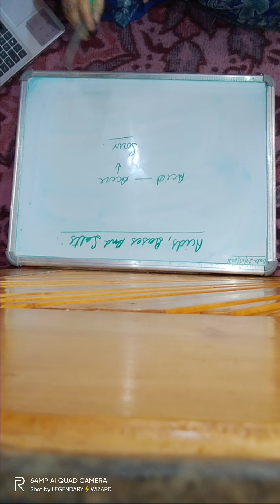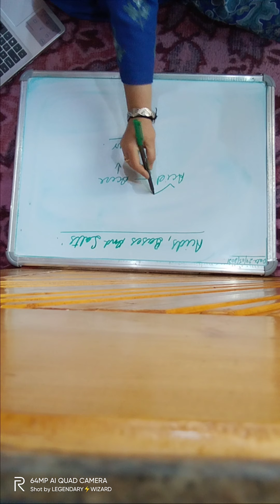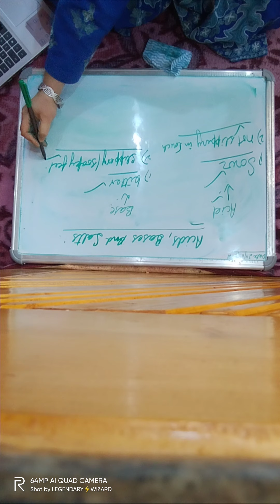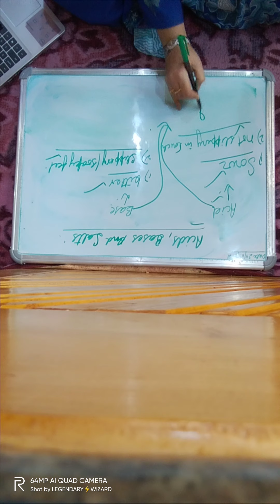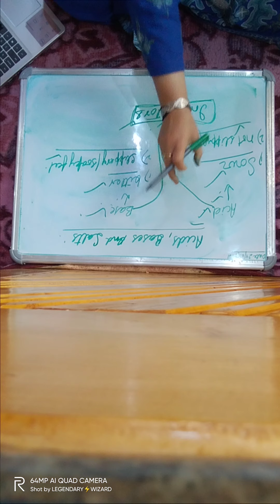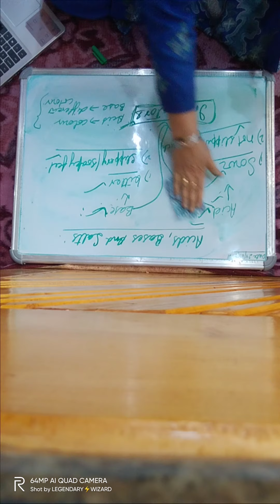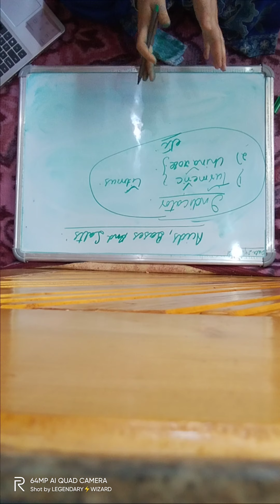acid bases and salts class 7 by mansi dhar